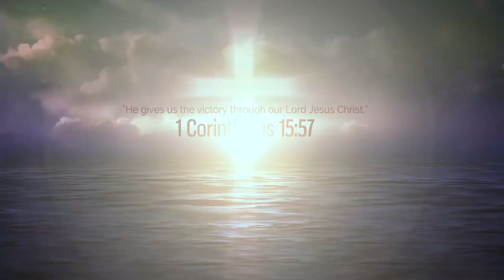Ігор Жуковський - Міцно тримайся Господа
Language: Українська/English
Life of Victory Church (Renton, WA)